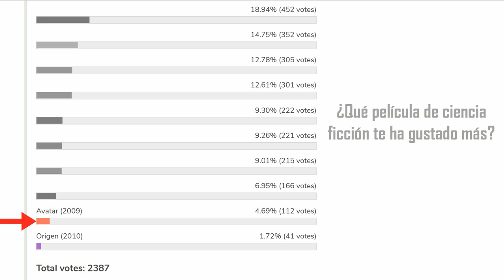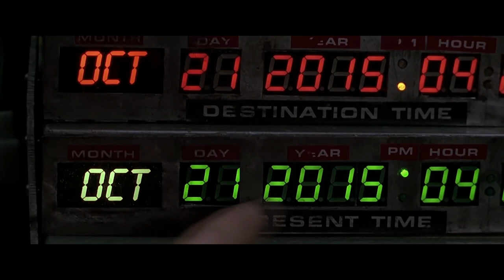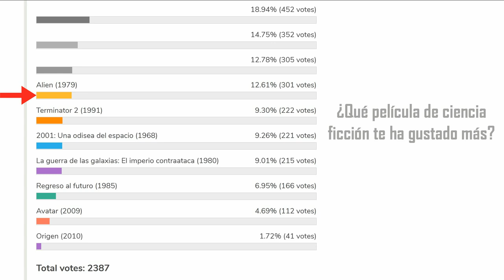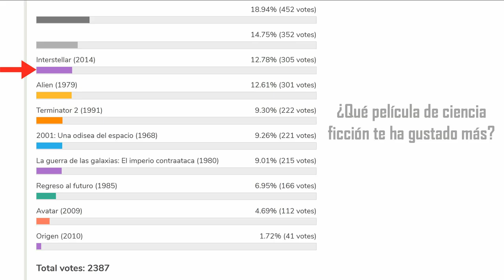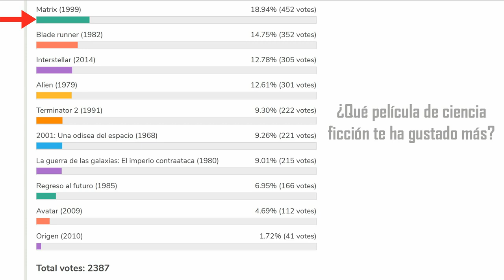🏆 Top 10 mejores películas de ciencia ficción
Resultados de una encuesta con 2.387 participantes.

 👉🏼 A parte de este canal, Portalcienciayficcion es una extensa plataforma en español gratuita y sin ánimo de lucro fundada el 2009, que se dedica a la divulgación científica y los contenidos de ciencia ficción.
No monetizo este canal youtube y mis webs están libres de cualquier publicidad.